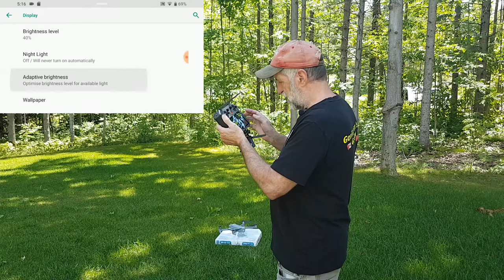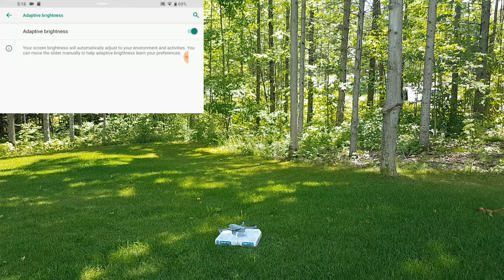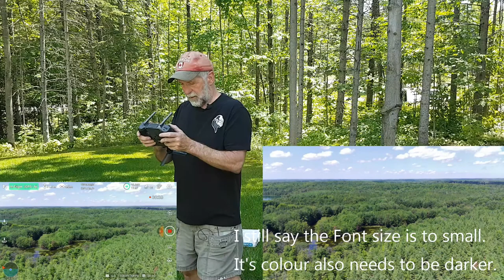Fimi TX10 Controller - In Flight Part 2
The Fimi TX10 Controller in the bright sun. Performed very well.
It is so much easier to connect and get the drone in the air.
Great battery life and the build quality is exceptional.
Part 3  (for me) is a bit of a head scratcher. Does the TX10 have a Magnetometer? What does the Orientation diagram actually show? Is the screen really that bright compared to a Galaxy S9 Plus?
It will be more for Fimi, but any input would be welcome.
The TX10 feels great, looks great and performs very well. It does not have a huge capacity (16GB) but adequate for the job.

Stay Safe